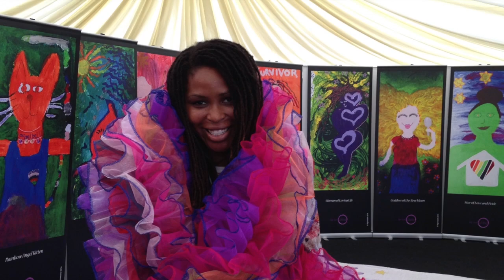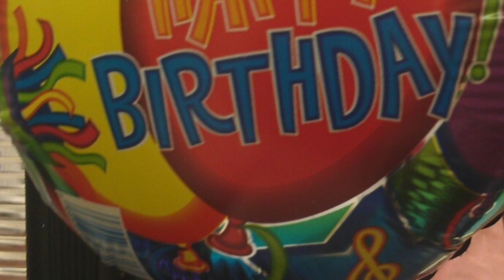Happy Birthday Jazz -2014 feat. Beth Prior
Happy Birthday Jazz -2014 A birthday tribute to my beautiful wife!